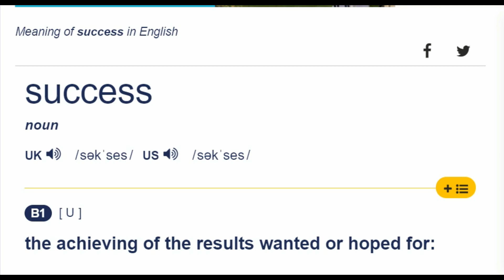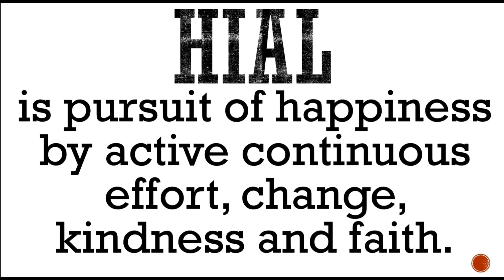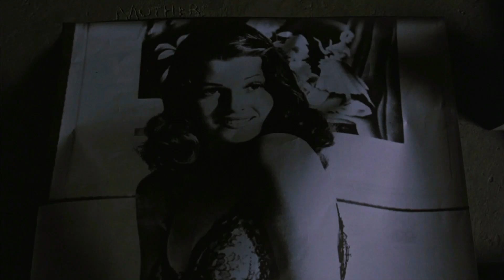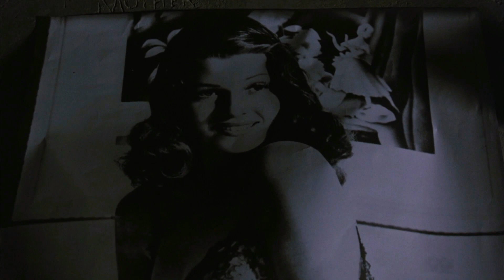The video that will change your life forever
Rise from the ashes and fly to the sky
Warning this video will change you even if you do not notice it.
Think twice before you decide to watch it. You will never be the same anymore.